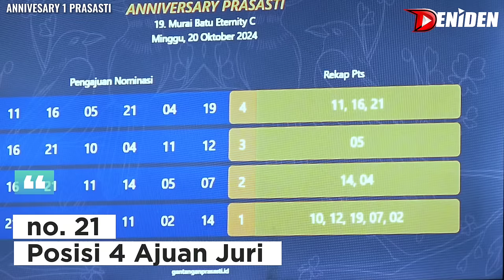SEREM MAINNYA ‼️ TEMBUS JUARA TIKET JUTAAN di Anniversary Prasasti ‼️ Murai Anak Agung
Murai batu Anak Agung dari kudus ini awal ditemukan di Latberan . Dengan kualitas dan gaya tarung yang asik dengan materi yang mumpuni , ia berlaga di tiket jutaan dan berhasil menembus juara di gelaran Anniversary Prasasti